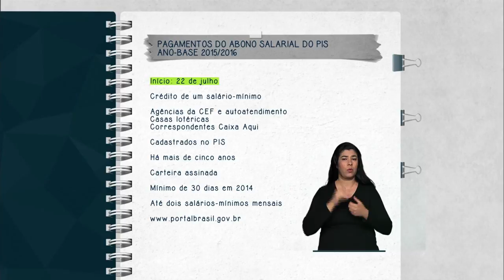Pagamento do abono salarial começa dia 22 de julho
FIQUE ATENTO-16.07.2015: A partir de 22 de julho, será disponibilizado o pagamento do Abono Salarial de 2015/2016 do Programa de Integração Social (PIS).  Têm direito ao PIS os trabalhadores cadastrados há mais de cinco anos, que tenham trabalhado com carteira de trabalho assinada no mínimo 30 dias no ano de 2014 e que tenham recebido em média até dois salários mínimos mensais. Os beneficiados vão receber um salário mínimo.